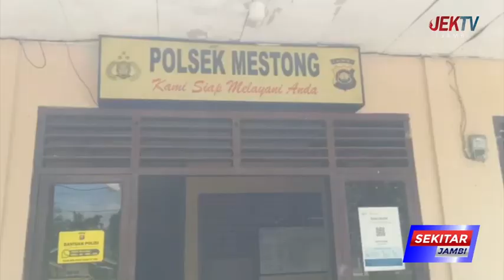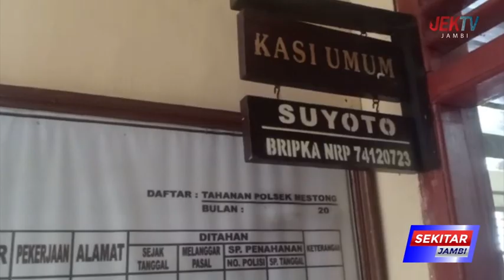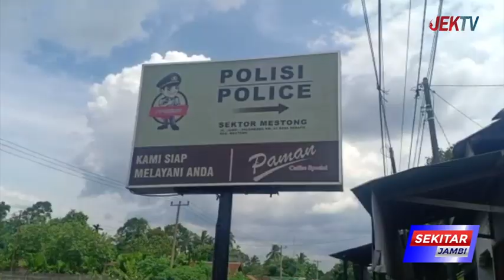TAHUN 2022, KEKERASAN SEKSUAL PADA ANAK JADI KASUS MENONJOL DI MESTONG